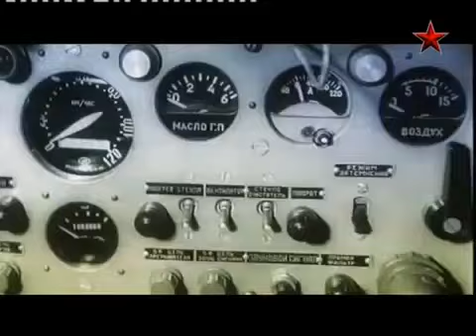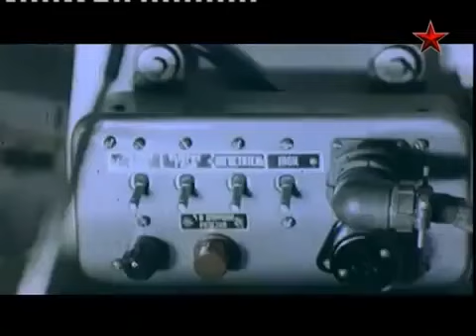Самоходные гаубицы Гвоздика и Акация 1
Военно патриотический канал.